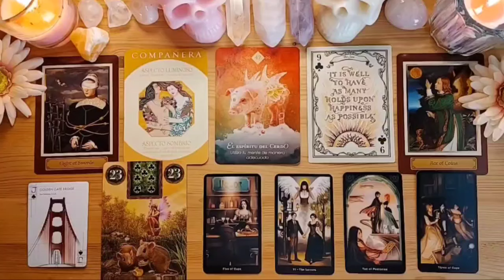SCORPIO🌋APRIL 2024😱THIS PERSON GOES CRAZY SEEING YOUR PHOTO LAST NIGHT!!🔥UFF😳💥 TODAY'S TAROT LOVE ❤️